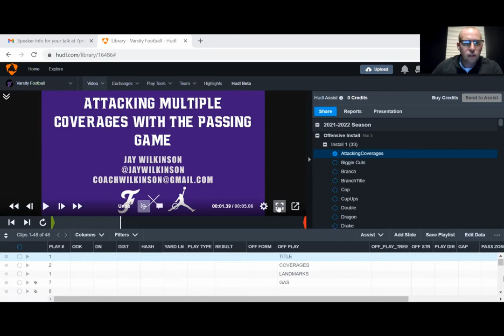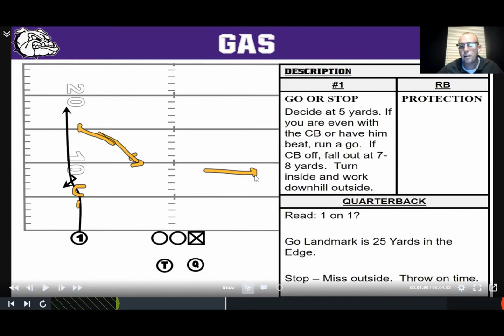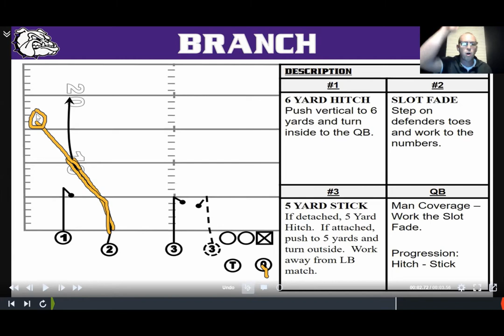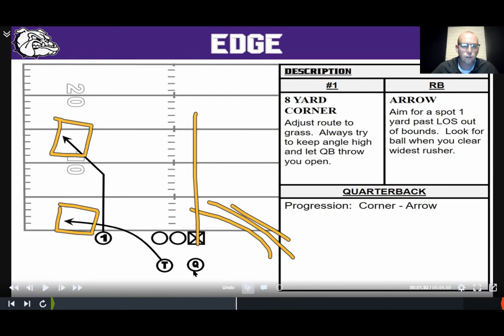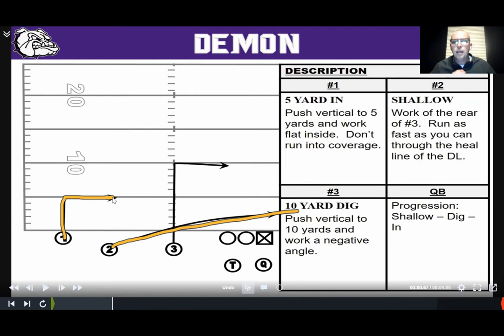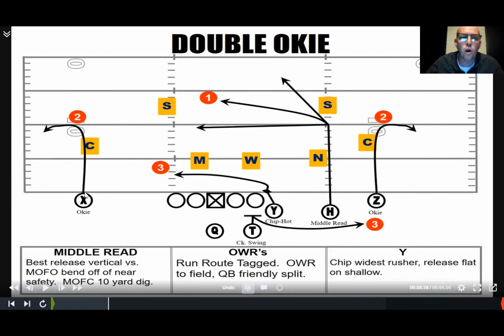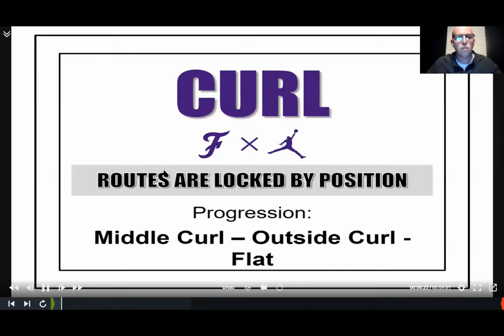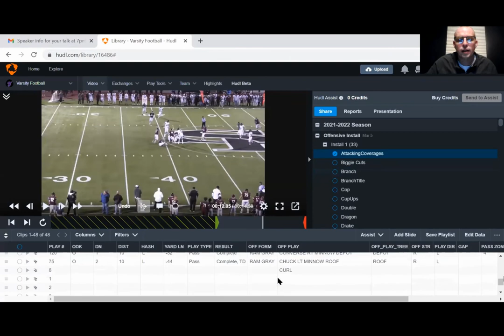Attacking Multiple Coverages with the Passing Game